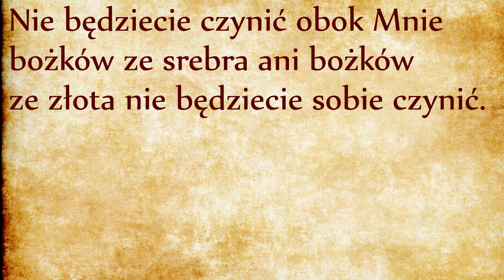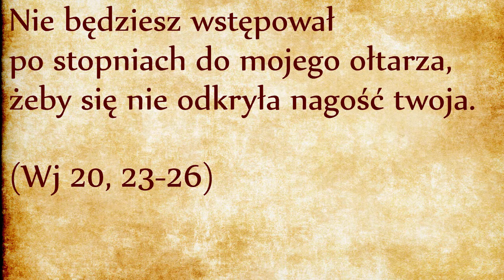Przepisy kultyczne (Wj 20, 23-26)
DP039 Zakaz wykonywania podobizn bożków (Wj 20, 23)
DP040 Zakaz budowania ołtarza z ciosanych kamieni (Wj 20, 25)
DP041 Zakaz wstępowania po stopniach ołtarza (Wj 20, 26)

Nie będziecie czynić obok Mnie bożków ze srebra ani bożków ze złota nie będziecie sobie czynić. (Wj 20, 23)
Niniejszy werset dotyczy zakazu oddawania czci bożkom. W naszych czasach bałwochwalstwo ma się bardzo dobrze: telewizja jest najpopularniejszym bóstwem, któremu cała ludzkość oddaje cześć przez wiele godzin codziennie, poddając się pod jej niszczący wpływ (odsyłam do komentarza przekazanego przez Niepokalaną Maryję księdzu Gobbiemu, link). Szerszą listę bóstw czczonych w naszych czasach znajdziemy w odcinku poświęconym anty-dekalogowi masonerii (link).
Odsyłam do naszego komentarza przykazania numer 27 (link).
Następne przykazanie odnosi się do sposobu oddawania kultu przez służbę wokół ołtarza:
Uczynisz Mi ołtarz z ziemi i będziesz składał na nim twoje całopalenia, twoje ofiary biesiadne ze swojego drobnego i większego bydła na każdym miejscu, gdzie każę ci wspominać moje imię. Przyjdę do ciebie i będę ci błogosławił. A jeśli uczynisz Mi ołtarz z kamieni, to nie buduj go z kamieni ciosowych, bo zbezcześcisz go, gdy przyłożysz do niego swoje dłuto. (Wj 20, 24-25)
Ołtarz może być wyprodukowany z ziemi lub z kamieni. Budować to po hebrajsku “aSSaH, ma znaczenie „produkcji seryjnej”. Spotykamy to słowo na przykład w opowiadaniu o stworzeniu świata, gdzie drzewa „produkują” owoce i gdzie Bóg „produkuje” zwierzęta. W Księdze Wyjścia faraon prosi Hebrajczyków o „produkowanie” cegieł. W tym przypadku Bóg prosi o „produkowanie” ołtarzy bądź z ziemi bądź z kamienia – będzie to czynność wielokrotnie powtarzana w różnych miejscach.
Jak interpretować wzmianka o „ołtarzu z ziemi”? Dla wyjaśnienia posłużymy się naszą znajomością kultury egipskiej, odsyłam do naszej playlisty sprzed dwóch lat, link. Tam zapoznaliśmy się z heretyckim faraonem Echnatonem, który wybudował nową stolicę Amarna zawierającej 365 ołtarzy zbudowanych z cegieł z niepalonej gliny. Być może Mojżesz, mówiąc o ziemi, ma na myśli takie właśnie ołtarze.
Takie ołtarze można budować w miejscach, gdzie dostępna jest glina. Tam, gdzie nie będzie gliny, trzeba będzie „produkować” ołtarze z kamienia, ale nie z byle jakich: z nieciosanego kamienia. Żeby zrozumieć religijne znaczenie nieciosanego kamienia, musimy znów odnieść się do kultury egipskiej, szczególnie pomocna okazują się prace profesora Josepha Davidovitsa, które rozpowszechniliśmy na tym kanale. Dwa lata temu wielu z was musiało zastanowić się, dlaczego tyle uwagi poświęciliśmy kulturze egipskiej na kanale o tematyce biblijnej. Teraz przekonamy się, że taka wiedza wstawia tekst biblijny w zupełnie nowym świetle. Dlatego zachęcam do ponownego odsłuchania playlisty, link.
Przypominam, że w Egipcie kamień jest symbolem wieczności i bóstwa, w szczególności nieciosany kamień ma charakter sakralny, święty. Szczegóły na temat budowy ołtarza będą opisane w rozdziale dwudziestym siódmym, wrócimy jeszcze do tego tematu.

Następne przykazanie nadal dotyczy służby przy ołtarzu:
Nie będziesz wstępował po stopniach do mojego ołtarza, żeby się nie odkryła nagość twoja.  (Wj 20, 26)
Niniejszy werset został wyrażony po wyjściu z Egiptu, a więc prawdopodobnie miało na celu odróżnienie kultu oddawanego przez Izraelitów prawdziwemu Bogu od kultu egipskiego. W Egipcie panował kult ciała: egipscy kapłani bardzo pielęgnowali własny wygląd i prawdopodobnie go eksponowali. Rzeczywiście takie jest uzasadnienie tego przykazania: chodzi o to, żeby nie odkrywać nagości kapłana podczas sprawowaniu funkcji kultycznych: aby kapłani nie odsłaniali intymnych części ciała.
W naszych pogańskich czasach kult ciała wrócił do łask, wróciła też bezwstydna nagość. Nawet osoby wierzące nie mają już oporów do wejścia do kościołów w ubraniach plażowych. Wrócimy też później do tego tematu.